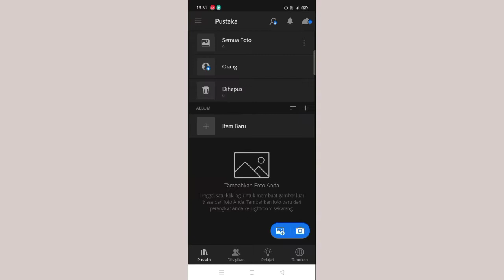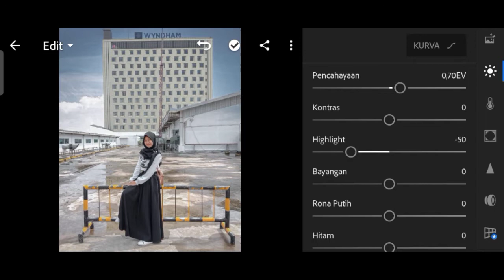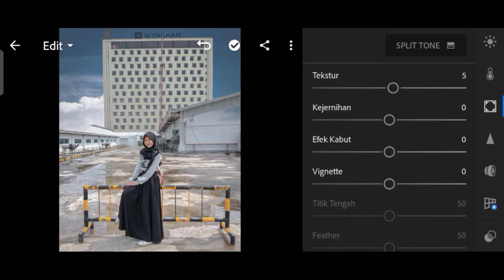DARK SKY || LIGHTROOM TUTORIAL